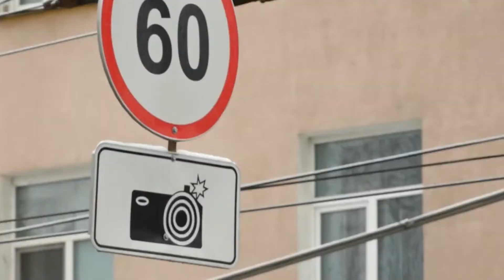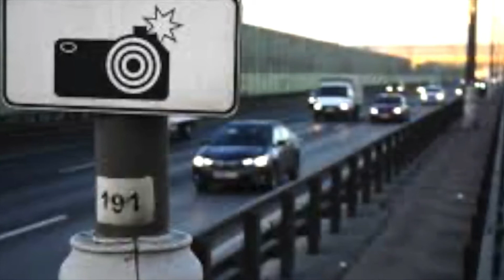Камеры видеофиксации - за какими нарушениями следят?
В этом выпуске обсуждаем работу автоматических камер фиксации нарушений на дорогах. Рассказывает автор и ведущая - автоинструктор, преподаватель и автомобильный психолог, Татьяна Ермакова. Программу представляет автошкола Уверенного Вождения Татьяны Ермаковой